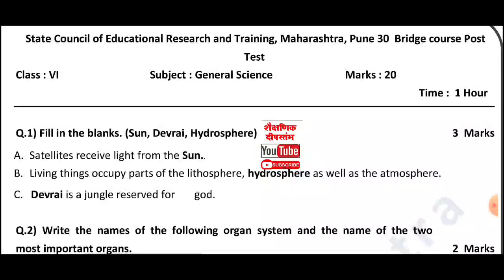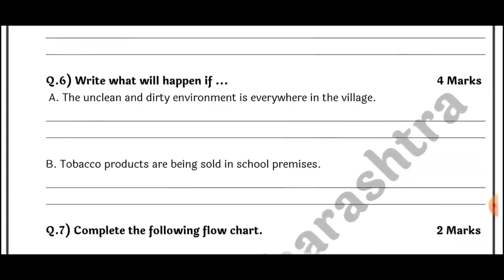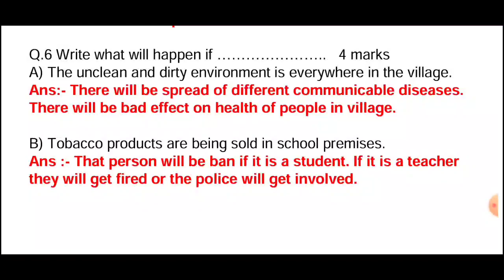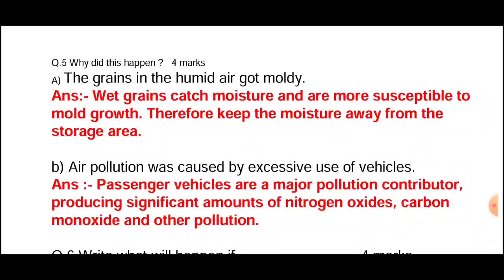CLASS 6/SCIENCE/POST TEST/उत्तर चाचणी/BRIDGE COURSE/ANSWERS/ 2022-23 / SEMI ENGLISH/ ENGLISH MEDIUM/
class 6 science post test bridge course

standard 6 science post test bridge course